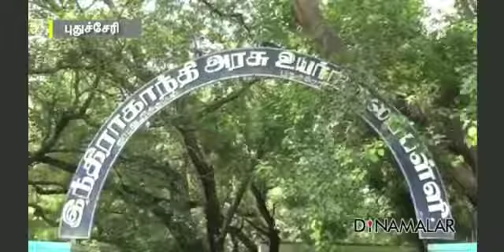Twinning K V Khanapaara